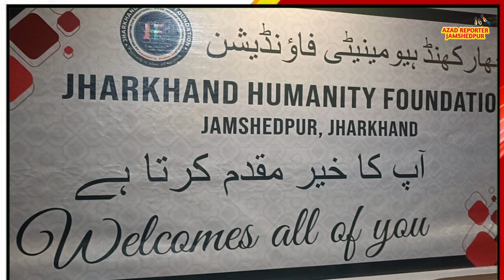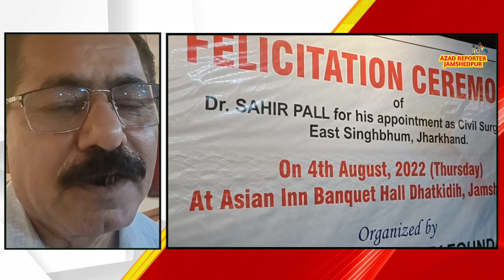पूर्वी सिंहभूम के नए सिविल सर्जन डॉ साहिर पाल को झारखंड ह्यूमैनिटी फाउंडेशन ने किया सम्मानित